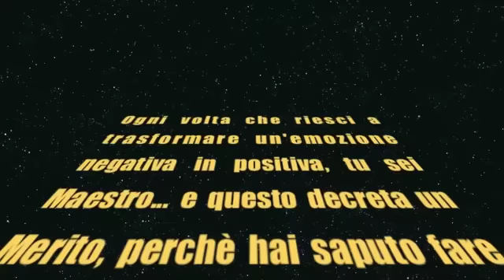MARINA TONINI 9 - Il concetto del Sè - Marina Tonini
"In - coscienza aliena" è una forma di comunicazione per parlare di nuove energie e nuove frequenze, di UFO e spiritualità, di amore cosmico e impegno quotidiano, di fisica quantistica e multidimensionalità.

MARINA TONINI
Marina Tonini è perito grafologo presso il Tribunale di Verona, residente in Val d'Adige in una corte del '400, che fu un antico monastero dei monaci bianchi cistercensi di San Bernardo di Chiaravalle.
E' divenuta di recente un personaggio pubblico nel momento in cui ha deciso di esporsi mediaticamente raccontando la sua personale esperienza di contatto con personalità extraplanetarie. Ha partecipato alle trasmissioni "Mistero" di Italia 1, "I fatti vostri" di Rai 2, "Mattino Cinque" e "Domenica Cinque" di Canale 5, raccontando con particolare e significativa sobrietà questa sua affascinante esperienza.

LA SUA ESPERIENZA DI CONTATTO
 "L'esistenza degli Ufo è già stata provata, gli avvistamenti sono in tutto il mondo e quotidianamente - spiega la grafologa diventata contattista di riferimento dopo la sua esposizione mediatica -- le intelligenze aliene sono a bordo di queste astronavi".
"Il lavoro di alcune delle persone contattate -- prosegue Marina - è quello di facilitare questo passaggio facendo partecipi gli altri della propria esperienza.
Il contatto può avvenire solo se riusciremo ad ammettere un nuovo modo di concepire noi stessi e la realtà che ci circonda. La prima azione da fare è ammettere che il proprio punto di vista è relativo, poi guardare in faccia la nostra realtà e promuovere una nuova società fondata su valori differenti".